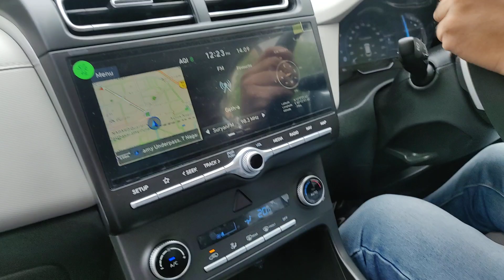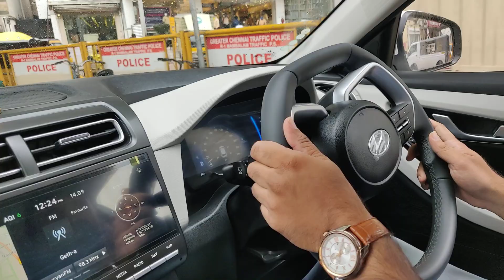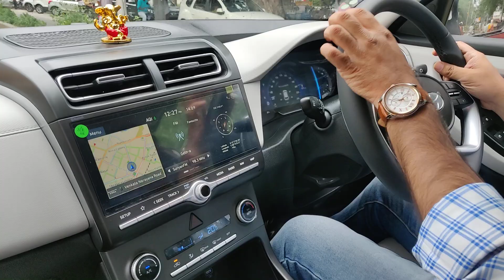Creta 2020 Automatic Car Drive In T-Nagar | Personal Car Trainers Chennai | City Car Trainers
In this video You Are going to see How the Client is Getting Trained to drive an Automatic car in Traffic.  Here step by step Procedure has been explained briefly to the client where the client Gains Enormous level of confidence to drive the car on the road.

Portions getting covered on this Traffic Road Are as Follows:
*Right side judgement
*Frame Analyzation
*Front bonnet judgement
*Mirror observation
*Adjustment for other vehicles
*Road Analyzation
*Gear shifting process
*Predicting the movement of other vehicles
*Gaining the steering control
*Brake application
*Speed control
*Wide view Analyzation

City Car Trainers ( We provide International driving concepts for your driving ) – 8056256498